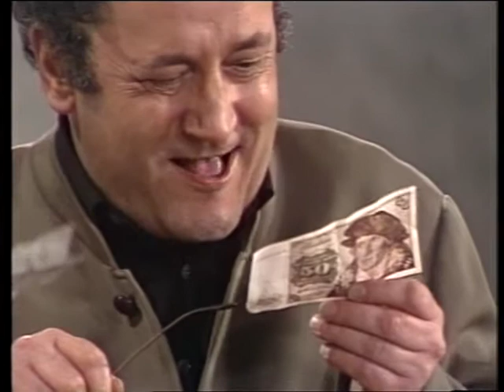Lach & Schieß: Führerschein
Bernd Stephan und Kurt Weinzierl - ein Dialog, so komisch wie bitter.

Mehr Videos, Infos und Fernsehanekdoten auf meiner Seite tv-fuchs.de